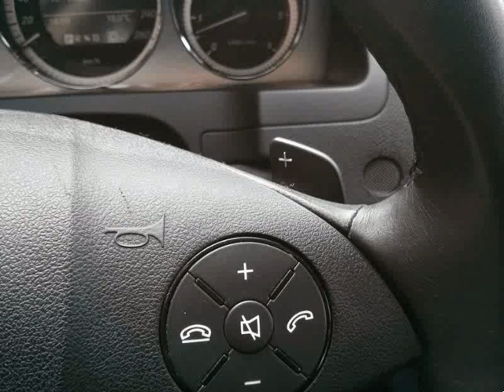Mercedes Benz C 350 CDI AMG para Venda em Aguiar Automóveis . (Ref: 374699)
Mercedes Benz C 350 CDI AMG para Venda em Aguiar Automóveis . (Ref: 374699) do ano 2010 com 102000 Kms.Viatura nacional em excelente estado. Faróis de xénon, caixa automática, estofos em pele, sensores de parqueamento, retrovisores rebatíveis electricamente, etc. .Todos os dados e disponibilidade carecem de confirmação junto do vendedor.